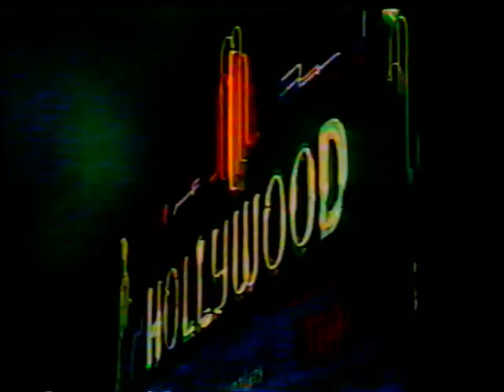Tonya Mitchell Philly After Midnight Interview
An interview WPVI did with my aunt, Tonya Mitchell, for their Philly After Midnight show